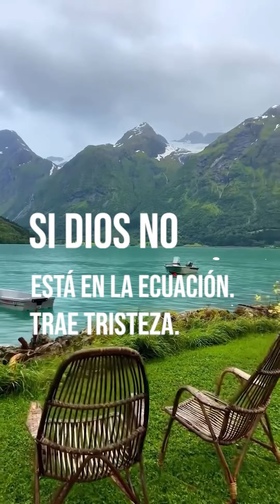👉 Tus bendiciones vendrá pronto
Youtube.com/charlesmilander